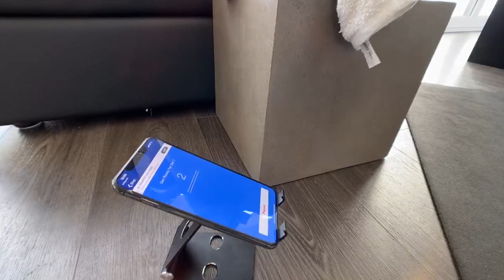FITNESS BOXING - APRIL 4th